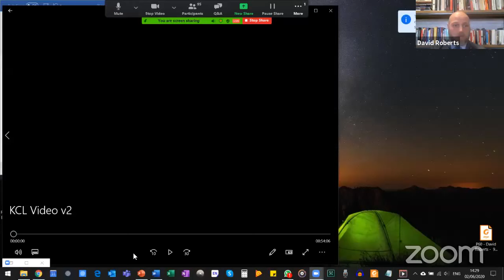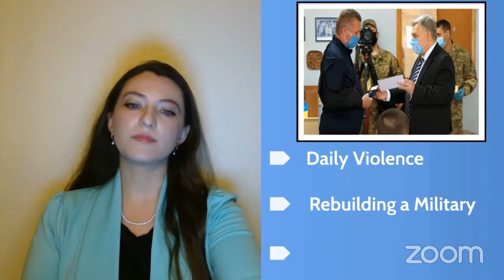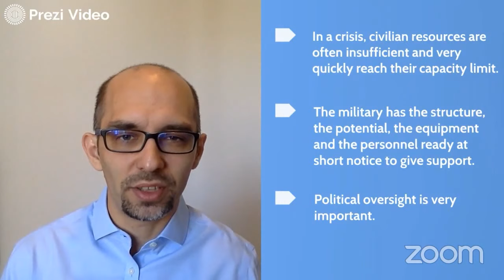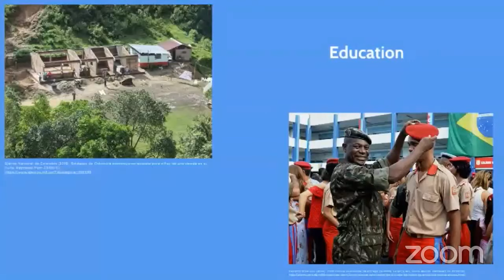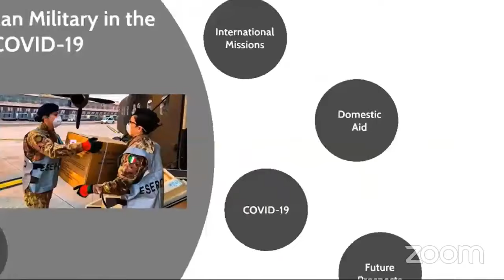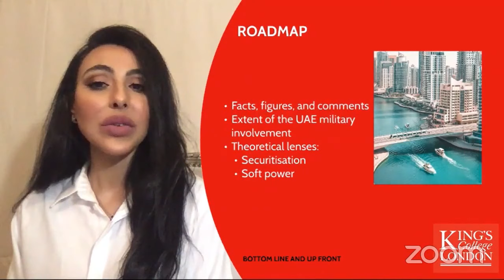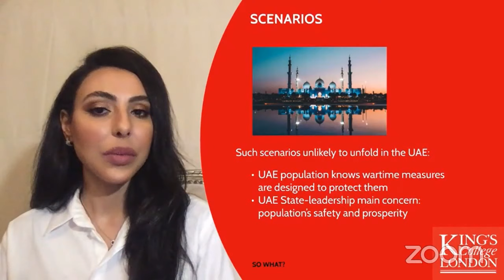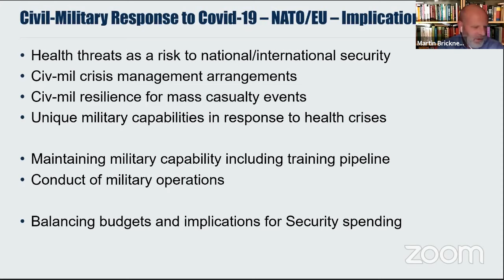The role of the Military in the age of Covid-19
The raison d'être of military force perennially changes. Some remain focused on near-existential state defence, while most have altered to focus on some mix of major combat operations, counterinsurgency, peacekeeping, and domestic aid to the civil authorities.

Mindful of such changes, this panel discusses how the Covid-19 pandemic fits into such transitions. Taking in different perspectives from around the world, the panel examines the pragmatic role of different military forces in countries’ responses. Tentative conclusions will also be made as to the longer-lasting effects on civil-military relations in a post-COVID world.

Speakers include:

•Introduction, Dr David Roberts, Assistant Professor School of Security Studies.
•Presentation on Colombia, Maritza Del Rosario, PhD student in War Studies.
•Presentation on Italy, Dr Michele Groppi,Teaching Fellow in the Defence Studies Department.
•Presentation on Europe, Dr Bence Nemeth, Teaching Fellow in the Defence Studies Department.
•Presentation on the UAE, Sara Al Mahri, PhD student in War Studies
•Presentation on Ukraine, Natasha Boychenko, PhD student in the Defence Studies Department.
•Reflection & Comments, Professor Martin Bricknell, Professor of Conflict, Health and Military Medicine.